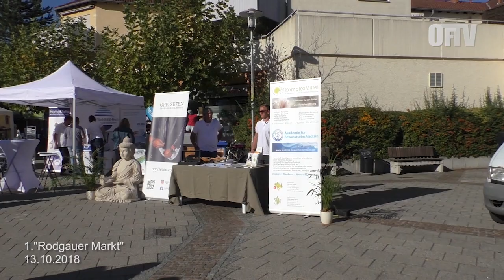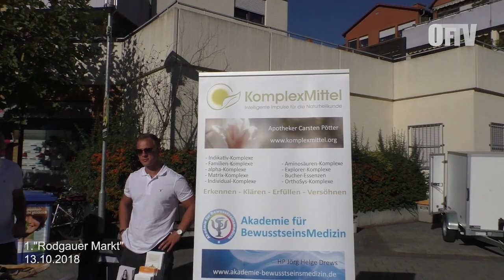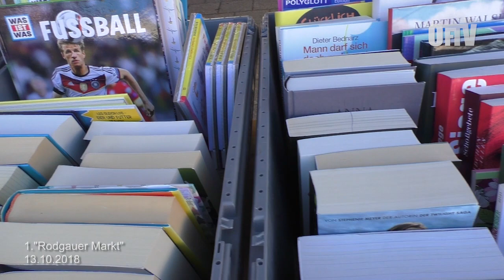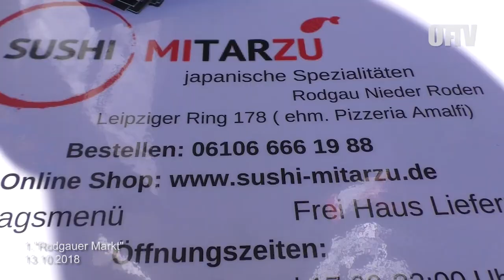Rundgang Rodgauer Markt 2018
Wir begleiten Mitorganisator Lukas Schmidt bei seinem Rundgang über den 1. Rodgauer Markt am 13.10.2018 am Puiseauxplatz in Rodgau Nieder-Roden.